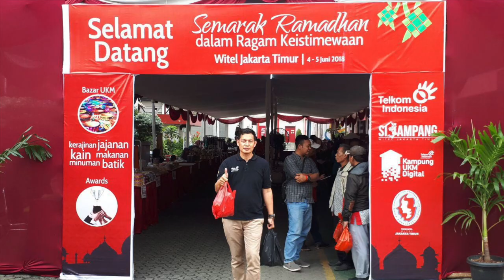SEKAR Telkom DPD Jakarta Timur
Acara MUSDA ke VII 2019